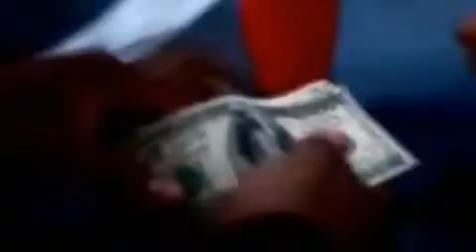The Eddie Kayne Show